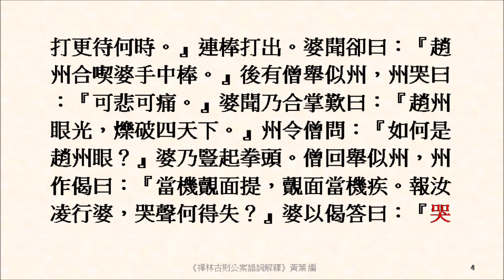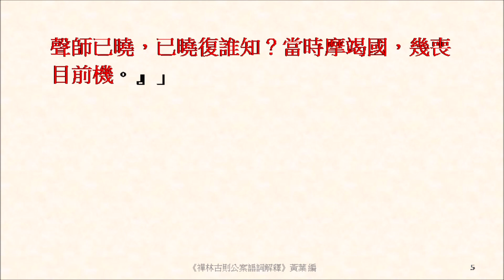哭聲師已曉，已曉復誰知？當時摩竭國，幾喪目前機